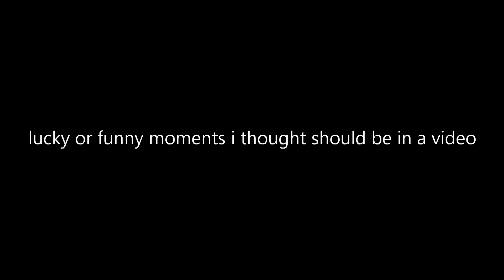Lucky or Funny Moments That I Thought Should Be in A Video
Lucky/funny moments in roblox doors i caught